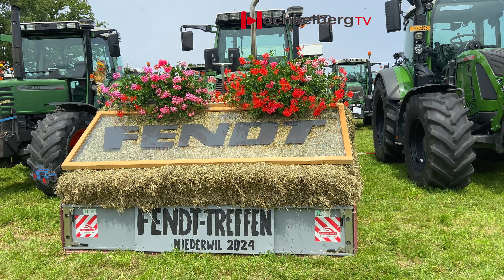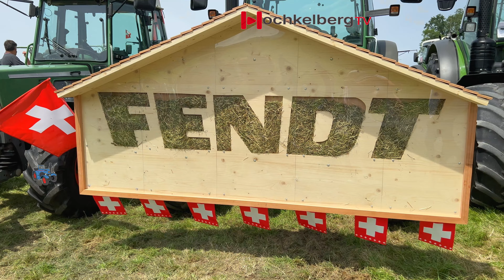5. Internationales FENDT Traktor-Treffen Niederwil (Schweiz) 04.08.2024 Originelle dekorierte FENDT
Schönster & originellster dekorierter FENDT Traktor wird Prämiert.
Am Sonntag den 4. August 2024 fand bei Niederwil  (Schweiz) das 5. Internationale Fendt-Treffen statt. Über 1000 Traktoren wurden auf einer großen Wiese Ausgestellt!